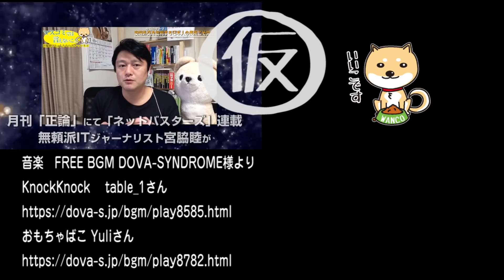津田大介さんの「政治発言」と坂本龍一さんの半万年的差別。玉川徹さんの「クレーマー視点」に脱帽｜みやわきチャンネル（仮）#339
みやわきチャンネル（仮）特盛り増刊号

・今週の一番人気！
0:50 ヤレる女子大学生ランキング騒動

4:09 都立高教師ストレート発射事件、都内高校・公立中学校事情
10:17 平和を愛する諸国民はどこにいる？
13:18 徹底検証・サタデージャーナルの偏向報道
10:17 国内の著名人は「左派」ばかり

今回のワンコ「いただきます」